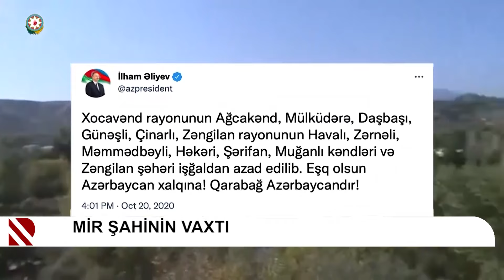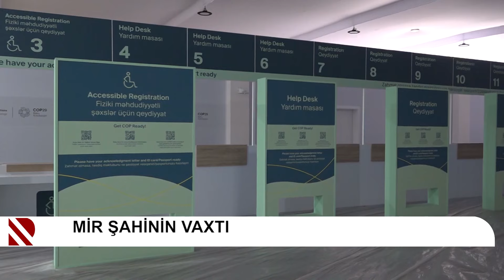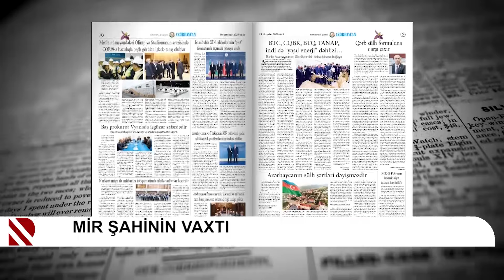Mir Şahinin Vaxtı - 20.10.2024